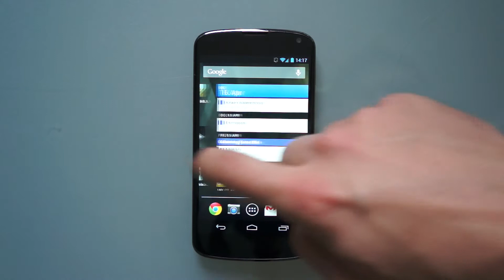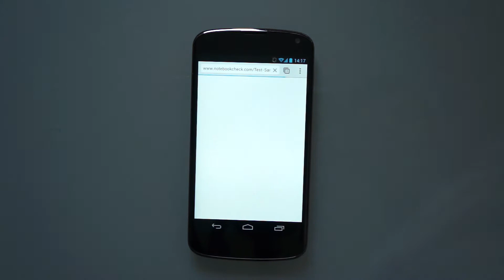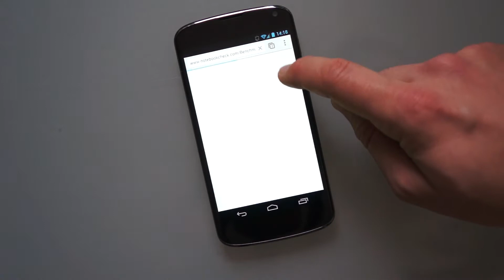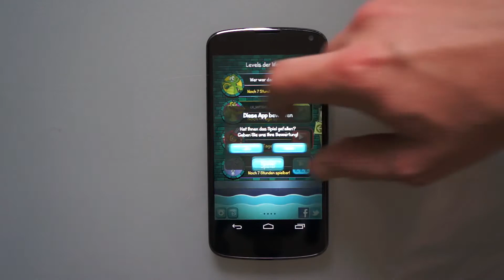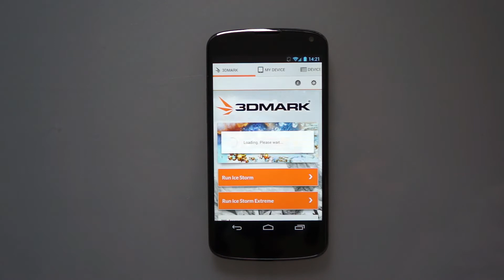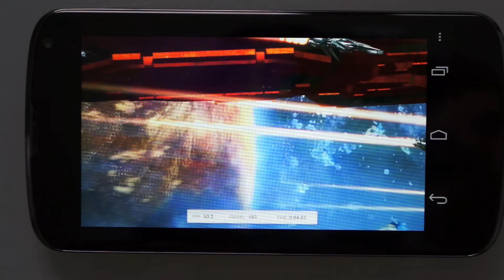Google Nexus 4 - Impressions and UI Performance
presents the Google Nexus 4 smartphone. This ist part of the extensive review at
English: